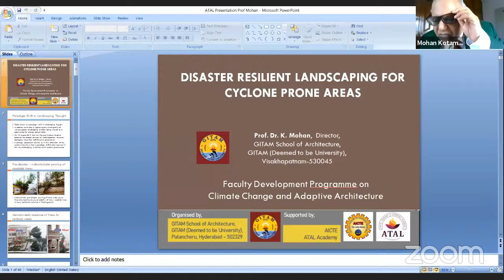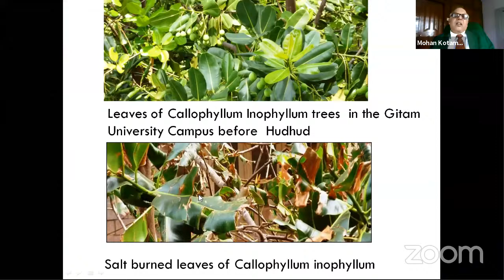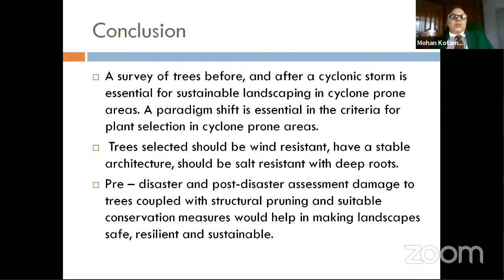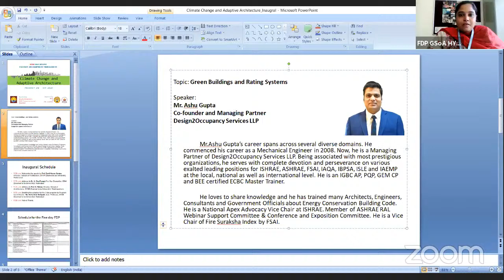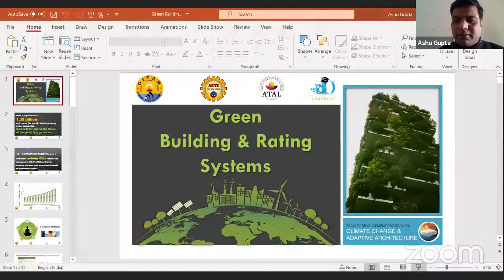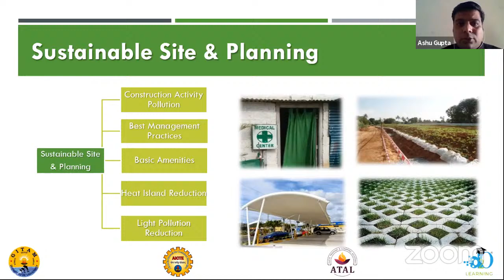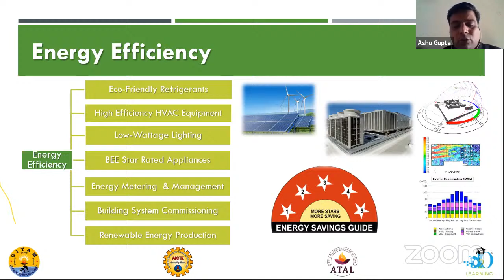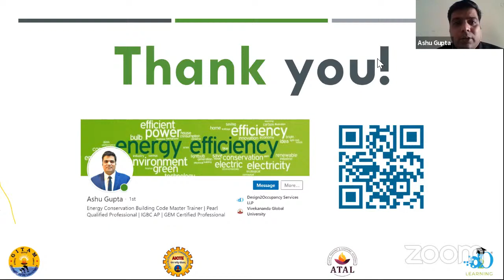FDP on Climate Change and Adaptive Architecture